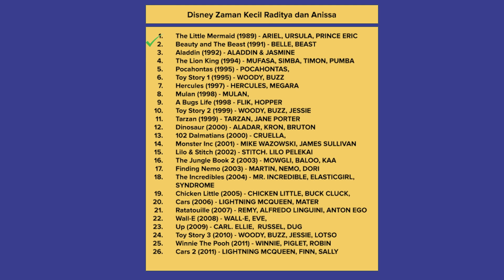Duel Suami-istri Si Paling Disney!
Jangan sampai ketinggalan Disney Youth Fest 2022
Klik link dibawah ini :